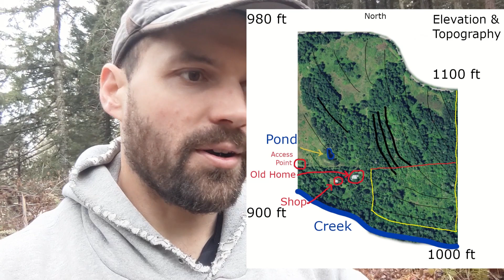Fence Planning - Walking Property Tour With Drone Footage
We're in the planning stages preparing to build permanent fencing this winter.  We take a video tour of the property, talking through the details of the process.  We are consulting with Isaac of Green Pastures Farms to get expert help with our fence build.

Dan Lebowitz